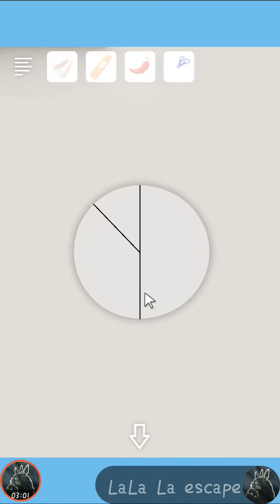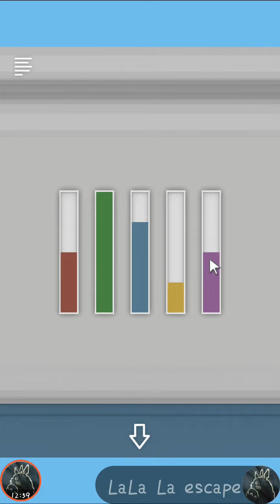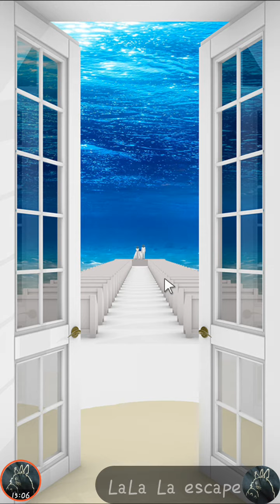脱出ゲーム Marine Blue 海の中のウエディング【Jammsworks】 ( 攻略 /Walkthrough / 脫出)